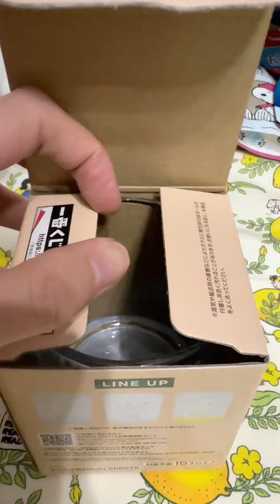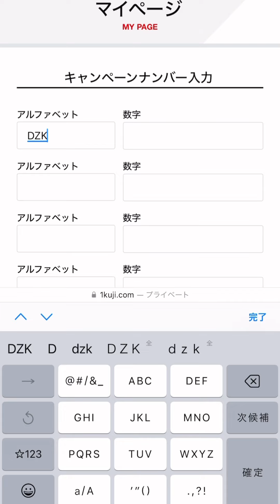【売切れ前に急げ‼️】スヌーピー1番くじが全部当たりレベルで可愛すぎる❣️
今回、やばい！可愛すぎました〜❣️またリベンジします！

＊楽天ROOM(おすすめスヌーピー グッズこちらから購入できます！)

〒5300001
大阪府大阪市北区梅田1丁目2番2号大阪駅前第2ビル12-12
すぬあい*宛

tag→ スヌーピー 1番くじ スヌーピーくじ サンリオくじ ローソンくじ peanuts　snoopy スヌーピーグッズ #